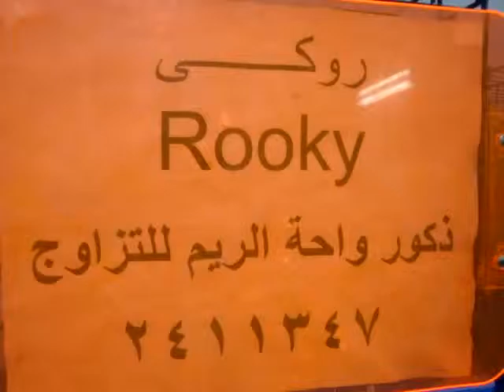كيتنز شيرازى للبيع واحة الريم